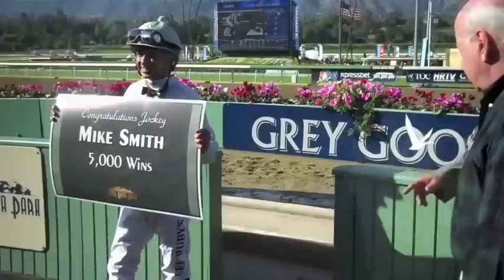Mike Smith gets his 5,000 Career Wins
Mike Smith gets his 5,000 Career Wins. Mike talks about the accomplishment.